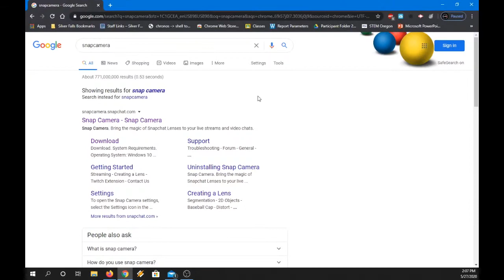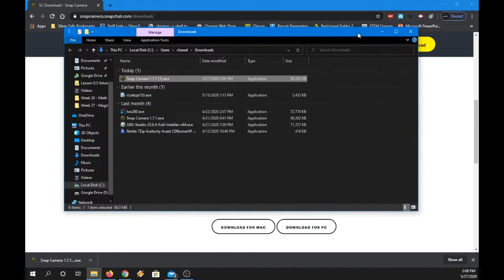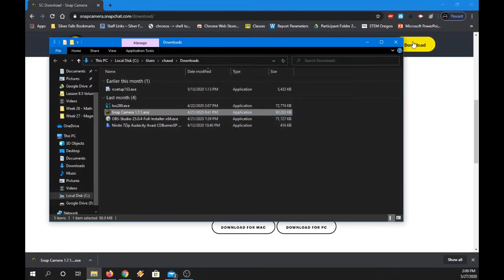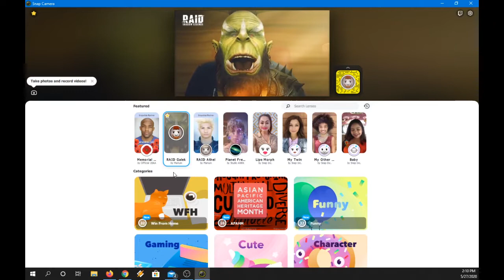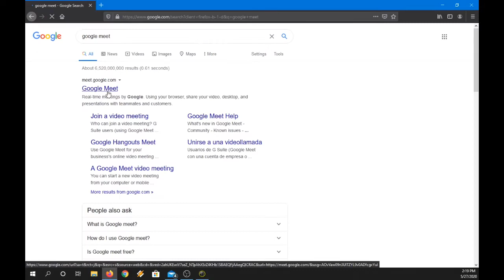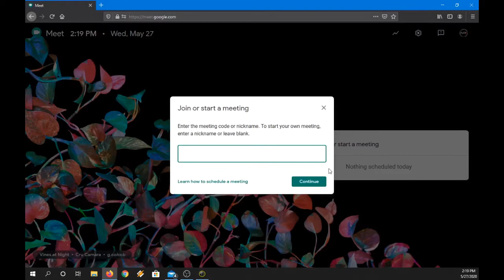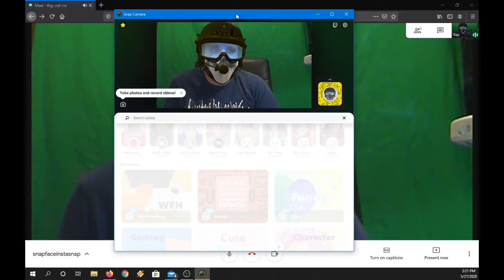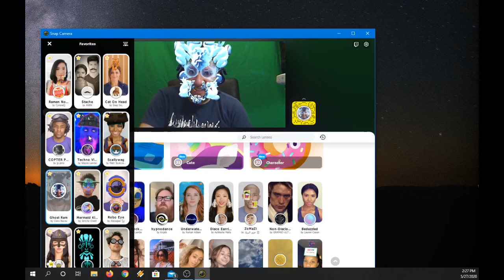How to make your Google Meet (or Zoom, or whatever) more FUN with Snap Camera!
Oh yes, we're all tired of those BORING ol' virtual meetings by now, aren't we?  If only there was an entertaining way to spice things up or, at the very least, entertain yourself!  Well, students, look no further than this TUTORIAL on how to install filters on your webcam courtesy of Snap Camera.

Sadly, this only works on PCs and Macs...sorry Chromebook-users.